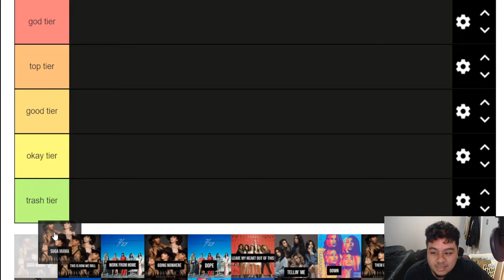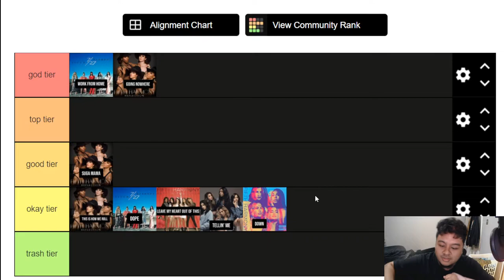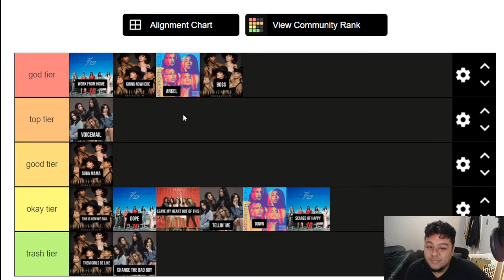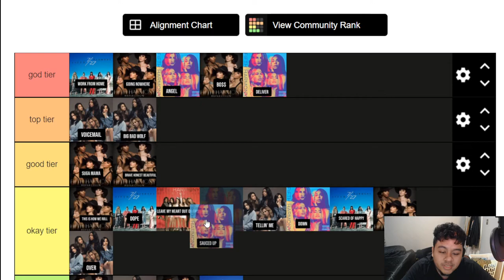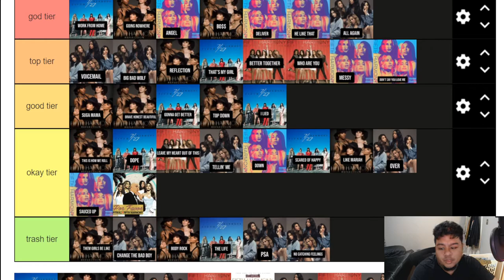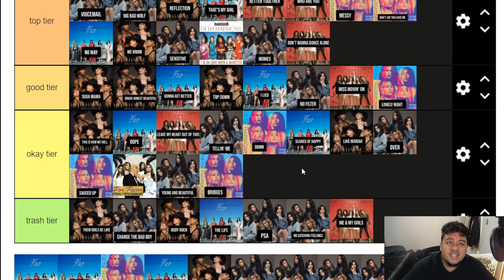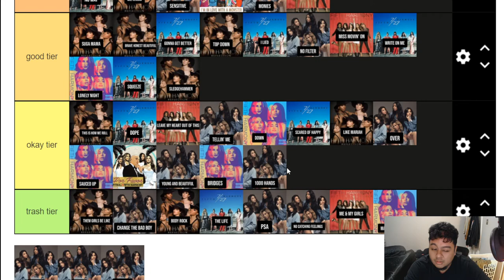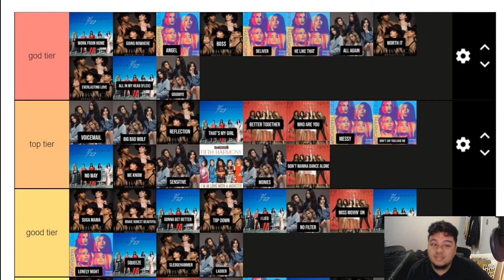Ranking All Of Fifth Harmony Songs!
Heyo I did their singles last time. Now its time to RANK all of Fifth Harmony's songs i'm also including the albums with Camila since she was apart of them for a while. Please don't get offended if your favorite song isn't there LOL.